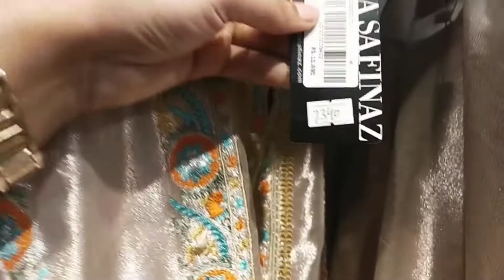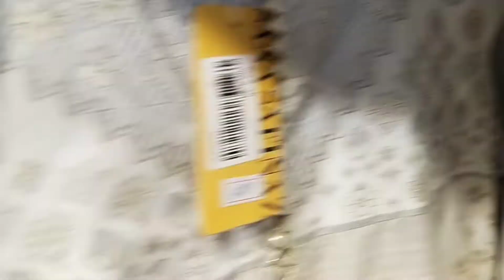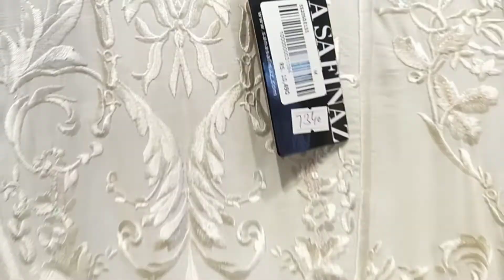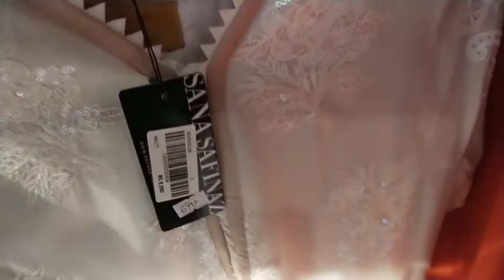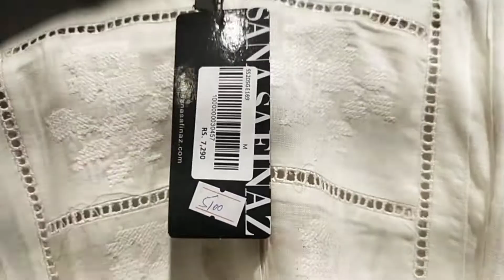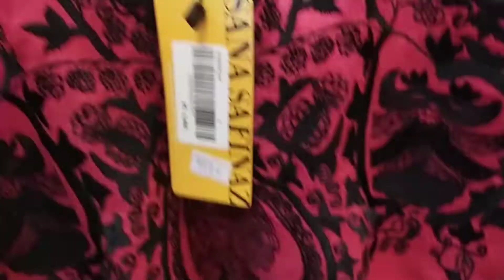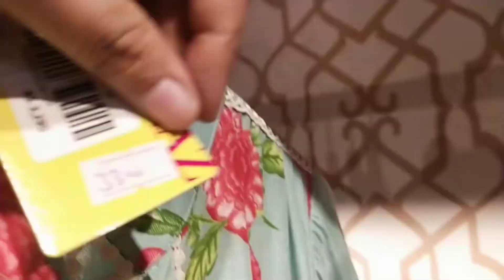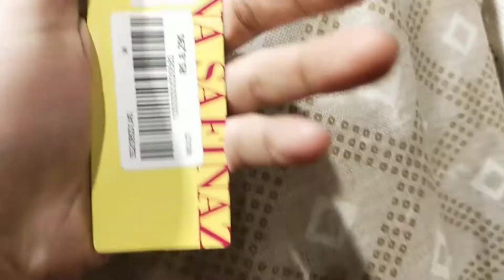review part 1 Sana Safinaz /Great Blessed Friday offer/MeriumAhmad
review part 1sana safinaz blessed friday /pret ,wedding party wear/